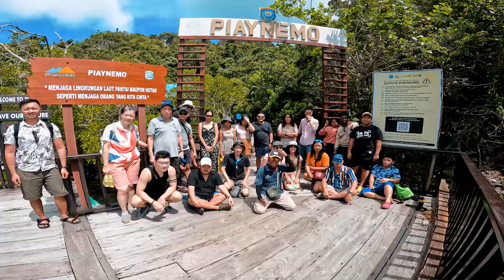Dokumentasi Open Trip Raja Ampat 1-4 Mei 2022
Ayo yang mau gabung open trip dan mau request private trip raja ampat